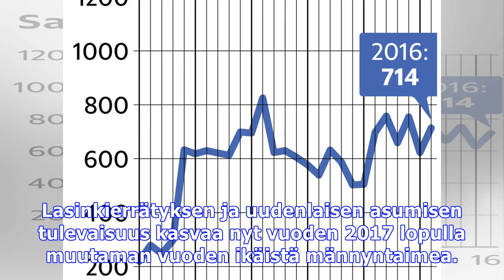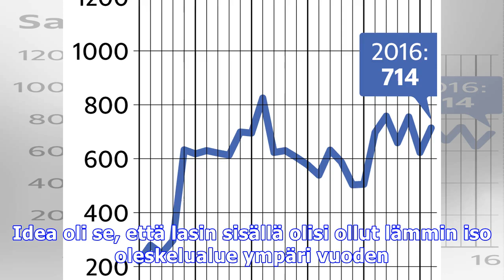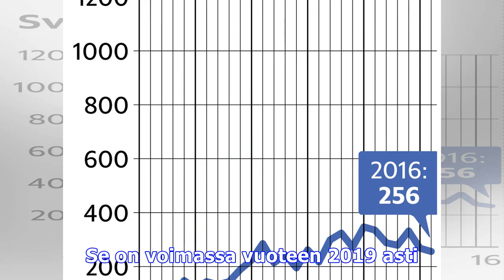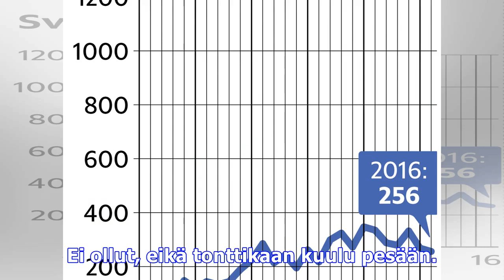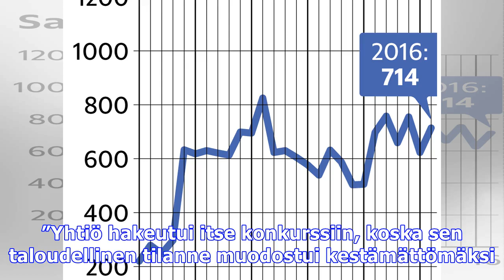Lempääläiseen metsään alettiin rakentaa kuusi vuotta sitten unelmien ekotaloa uima-altaineen – hs k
Lempäälä. Siitä piti tulla jotain ennennäkemätöntä suomalaisessa pientalorakentamisessa ja asuntomessujen etäkohde, mutta toisin kävi. Noin kuusi vuot...
Lempääläiseen metsään alettiin rakentaa kuusi vuotta sitten unelmien ekotaloa uima-altaineen – hs kävi katsomassa, mitä erikoiselle hankkeelle kuuluu nyt Kuvien ja äänten käyttävät videot eivät kuulu tekijänoikeuksieni. Jos se on sinun. haluat poistaa sen.